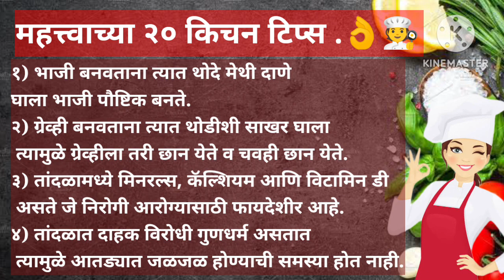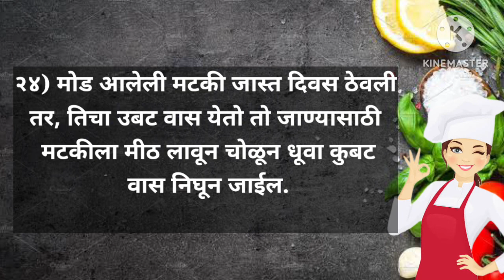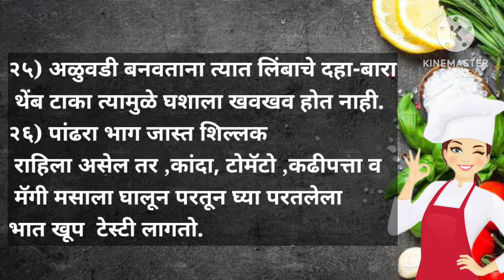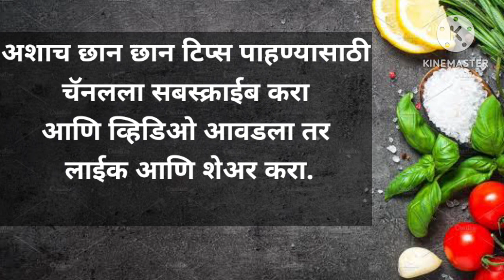बेस्ट किचन टिप्स | tips and tricks| kitchen tips and tricks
kitchen tips
kitchen tips and tricks
welcome to Surekha's kitchen magic.
माझ्या चैनलवर तुम्हाला वेगवेगळ्या प्रकारच्या रेसिपी, उपयुक्त किचन टिप्स, सौदर्य टिप्स, आरोग्य टिप्स, अशा प्रकारचे छान छान व्हिडिओ पाहायला मिळतील माझे व्हिडिओ आवडत असतील तर माझ्या चॅनलला सबस्क्राईब करा.
@surekha's kitchen magic
kitchen tips
Tips and tricks
cooking tips